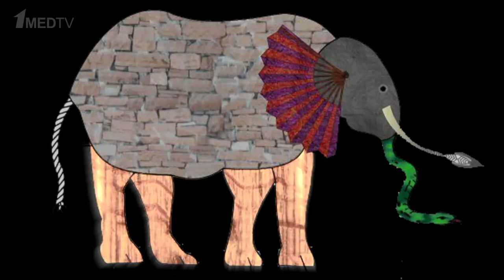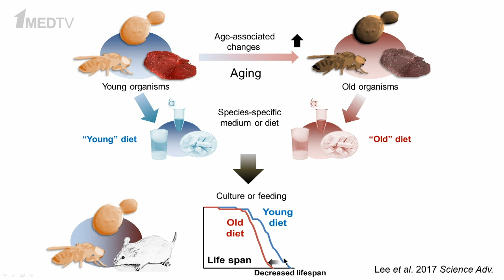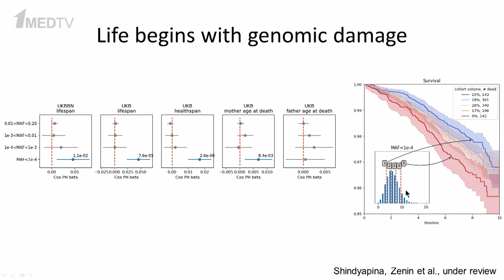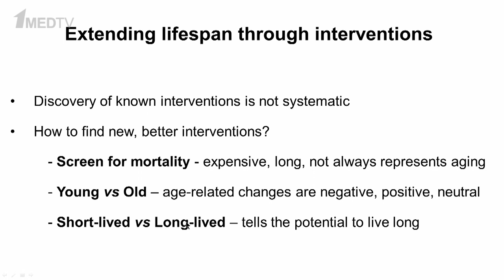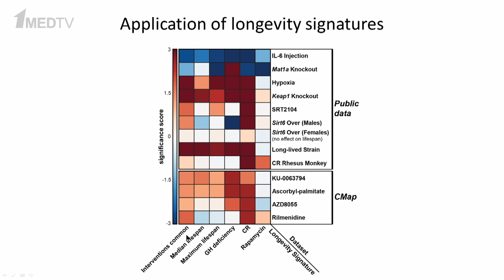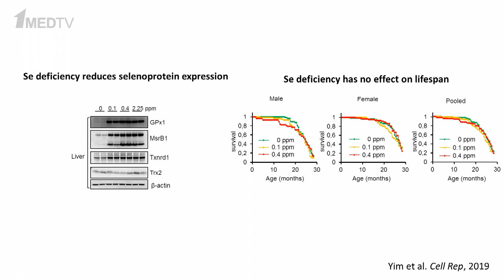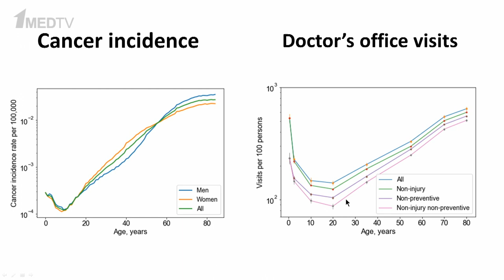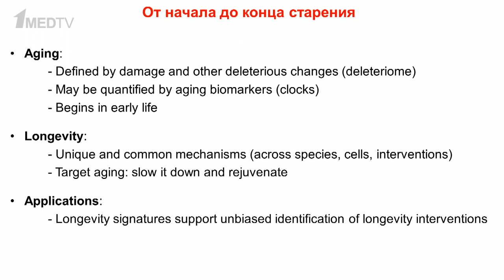«От начала до конца старения». Гость: Гладышев В.Н.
Новый выпуск авторской программы Марины Аствацатурян «Медицина в контексте» будет посвящен проблемам старения и долгожительства.

Гость программы – профессор Гарвардской школы медицины Вадим Николаевич Гладышев, автор популярной среди геронтологов теории делетериома.

00:00 Вступление
03:45 Хронические болезни – это болезни старения
05:13 Что такое старение
08:21 Патогенез старения
11:35 Рак, как модель старения
15:39 Старение и возраст
21:44 Метафора старения
25:07 Скрининг смертности и воздействие на продолжительность жизни
29:41 Три типа интервенций
37:32 Биомаркеры старения
47:07 Роль селена в старении
49:04 Когда начинается старение?
1:00:20 От начала до конца старения